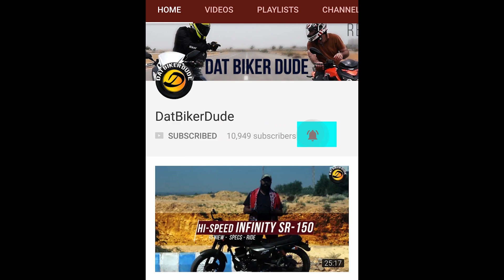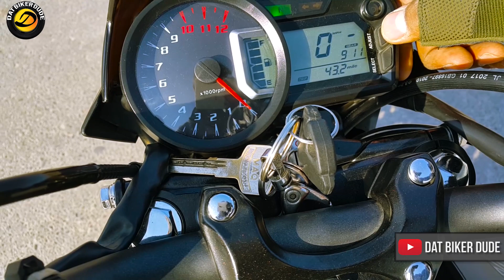HQ - Unique Tornado 150 Review - ReUpload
For Those of you complaining about the video quality, here's a better version.

Unique has finally launched the 150cc models announced originally at the beginngin of 2017. Does the 13.4 HP machine live up to the hype? What are the issues and how does it ride?